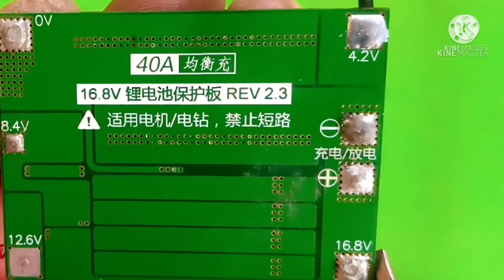صنع بطارية قابلة للشحن 12 فولت و توصيل قطعة الجزء الثالت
طريقة صنع وربط الدائرة والبطارية القابلة للشحن 12فولت بواسطة بطارية الليثيوم الصغيرة داة امبيرية عالية.
ان شاء الله في هدا الفيديو سنشرح لكم كيفية ربط وتوصيل بوردة لشحن البطارية ليتيوم وكيفية صنع هده البطارية اتنى عشرة فولت بواسطة بطاريات الليثيوم/18650 وطريقة شحنها
رابط الفيديو معلومات حول بطارية الليثيوم
معايرة البطارية
جهد البطارية الطبيعي,شحن البطارية 12
جهد البطارية 12 فولت,
جهد البطارية,
قياس البطارية,

كيفية صنع البطارية,